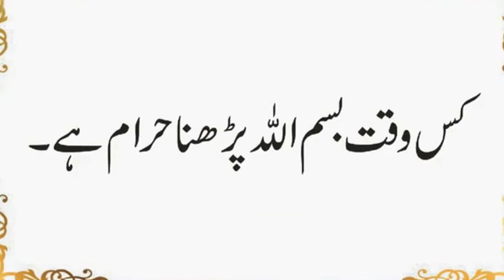Kis Waqat Bismillah Parhna Haram Hai | Mot Ka Farishta Kitni bar Ghar Ata Hai | Urdu & Hindi Riddles